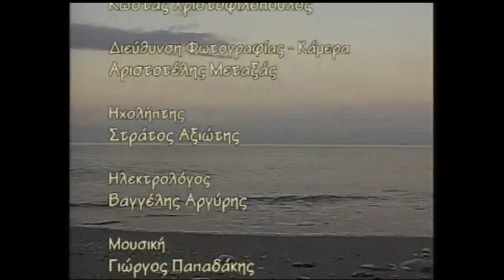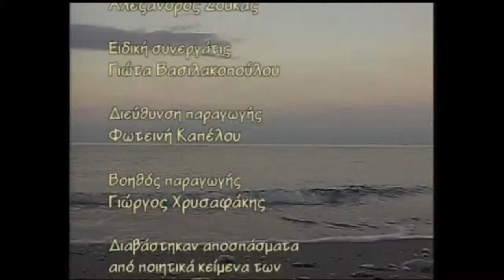ΘΕΣΣΑΛΙΑ Κατεβαίνοντας στίς ακτές του Κώστα Χριστοφιλόπουλου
ΕΝΑ ΟΔΟΙΠΟΡΙΚΟ ΤΟΥ ΚΩΣΤΑ ΧΡΙΣΤΟΦΙΛΟΠΟΥΛΟΥ ΣΤΗΝ ΘΕΣΣΑΛΙΑ " ΚΑΤΕΒΑΙΝΟΝΤΑΣ ΣΤΙΣ ΑΚΤΕΣ¨"
ΚΩΣΤΑΣ ΧΡΙΣΤΟΦΙΛΟΠΟΥΛΟΣ, ΠΑΝΟΣ ΚΥΠΑΡΙΣΣΗΣ, ΕΠΙ ΤΩΝ ΟΡΕΩΝ, ΘΕΣΣΑΛΙΑ, ΚΑΤΕΒΑΙΝΟΝΤΑΣ ΤΗΣ ΑΚΤΕΣ, ΓΙΩΡΓΟΣ ΠΑΠΑΔΑΚΗΣ , ΚΩΣΤΗΣ ΖΕΥΓΑΔΕΛΗΣ, ΑΛΕΞΑΝΔΡΟΣ ΖΟΥΚΑΣ,